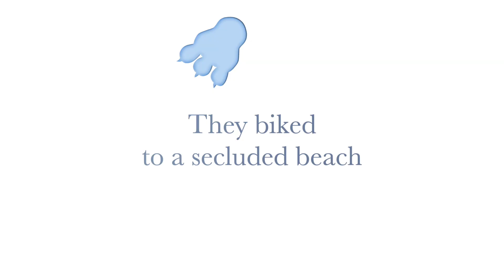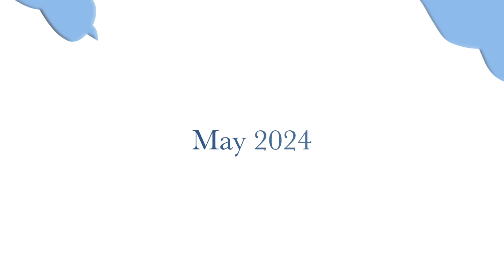2024 - May - Trailer of Luc & Nicole in Bermuda on NCL Joy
Cruise to Bermuda with Nicole; did 8 hours of biking to a secluded beach, visited St.George's, and had an overnight stay at Melissa's place.